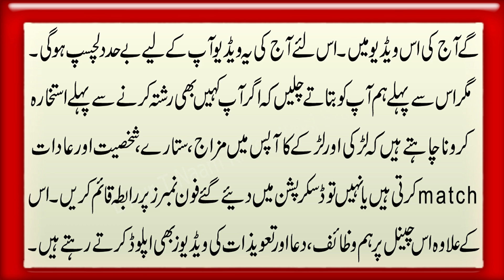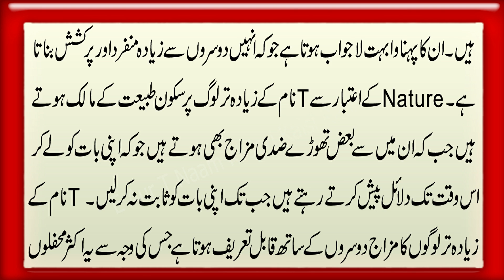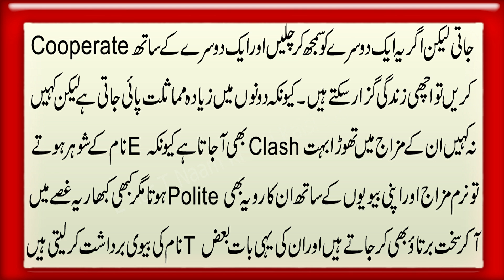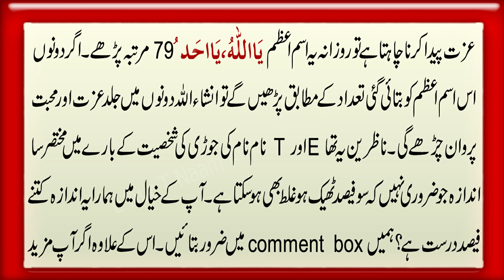E Aur T Naam Ki Jori Kaisi Hai | Name Ka Pehla Harf E aur T Ki Jodi Ki Shakhsiyat Aur Khoobian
Aaj ki video mein ham harf E aur T se shuru hone walay naam ki jori k baray mein bata rahe hain. Agar ap k name ka first alphabet ya name ka pehlaharE # K hai ya phir T hai aur ap apni is jori ki shakhsiyat, adaat, khoobian aur khamian janna chahte hain ya apnay mizaj k baray main janna chahte hain to ye video end tak dekhen. @blackmagiccommunity